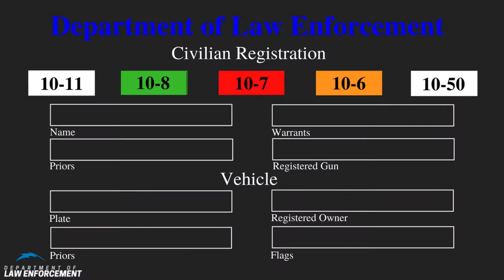D.o.L.E Department of Law Enforcement #28 - Driving Drunk! (LEO)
If you are interested in joining D.o.L.E, there is information at the bottom of the description!

In today's episode I pull over a drunk driver, encounter a solicitor, and witness a nude biker! All in Sandy Shores!

Interested in joining us at the Department of Law Enforcement? Apply here!